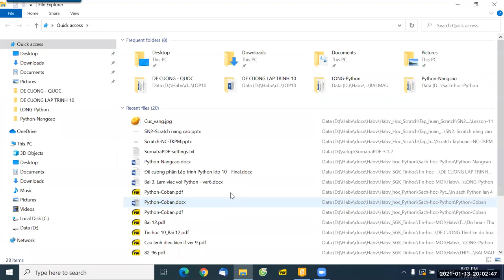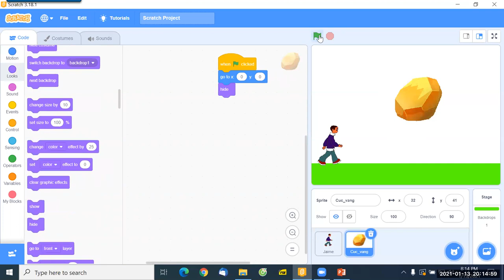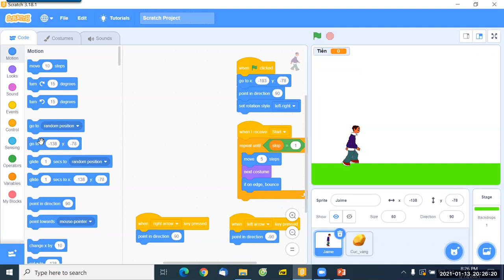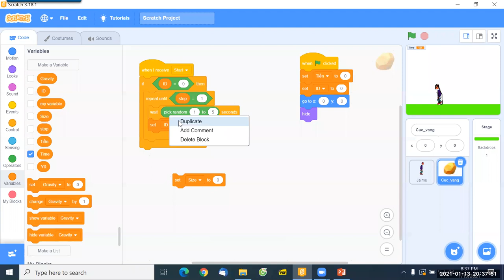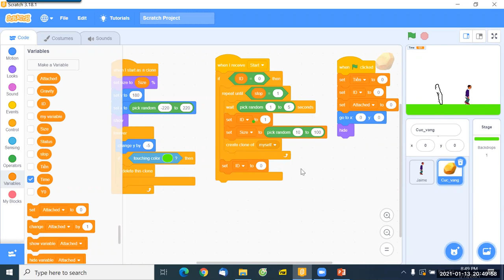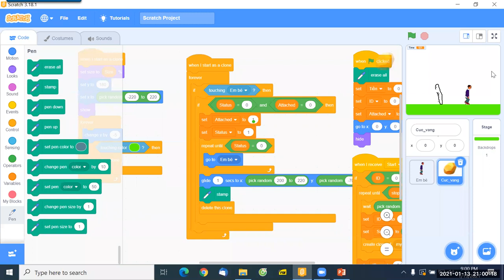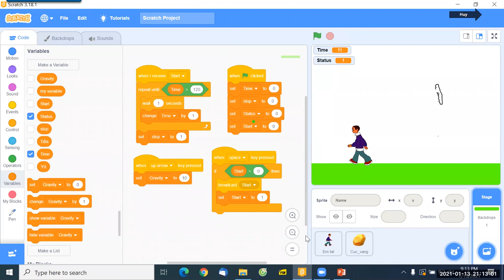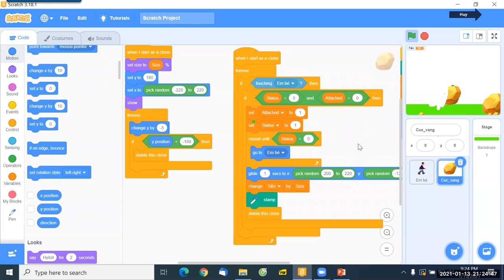B11. SN2. Scratch nâng cao.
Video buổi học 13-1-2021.